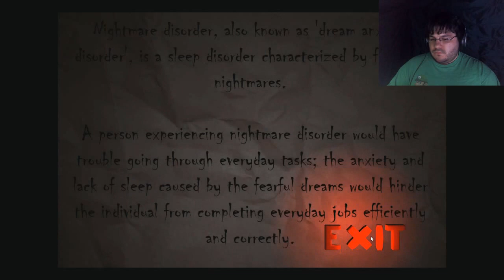Nox Timore | AUTUMN IS EVIL TOO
Stacy just didn't want to let me live :(

Small intro edit for Alavas Gaming.